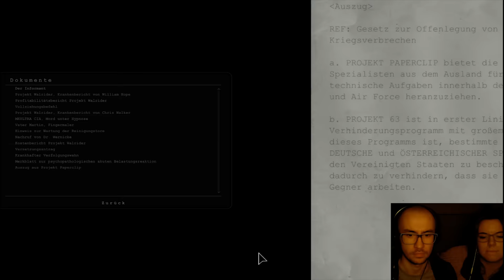OUTLAST mit Facecam [HD|BLIND|German] Let's Play #16 Auf der Suche nach Sicherungen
In unserem Outlast Lets Play ist der Wettlauf gegen die Zeit voll entfacht. Besonders bei der Suche nach den Sicherungen kommen wir nicht mehr so schnell weiter und müssen teilweise komplett im Dunkeln durch die unheimlichen Gänge wandern, ohne dabei erschlagen zu werden.

[Gespielt und kommentiert wurde diese Folge von Vanessa und Tom Phillip Zenker.]